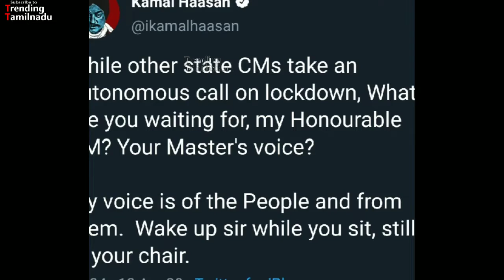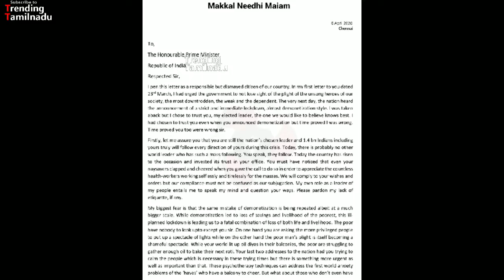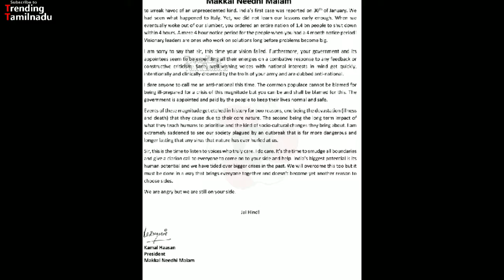Kamalhassan lashes against current plans for lockdown | quarantine | Narendra Modi | EPS